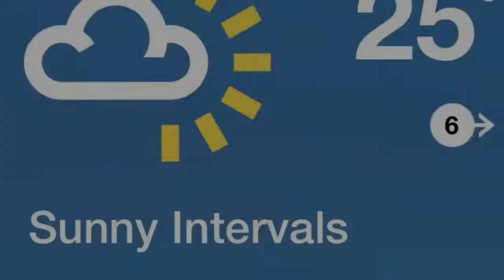Berlin, Copenhagen, Stockholm- Weather